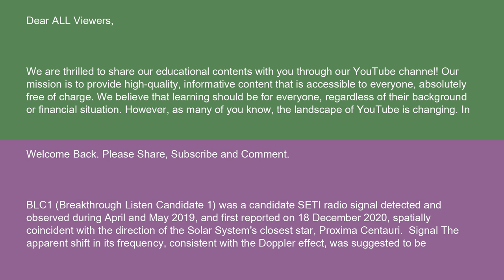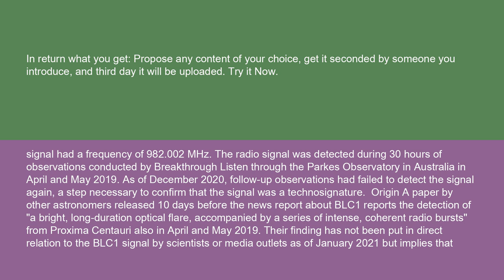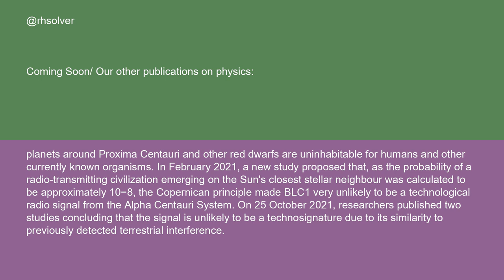Physics BLC1 15 10 24